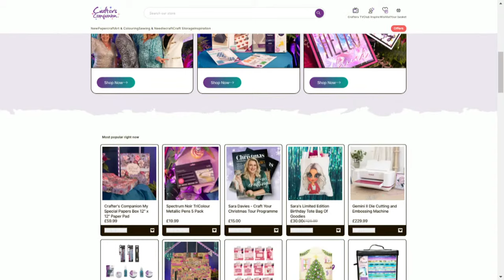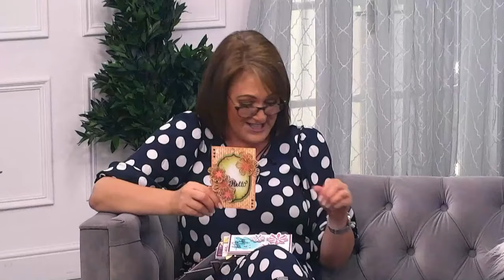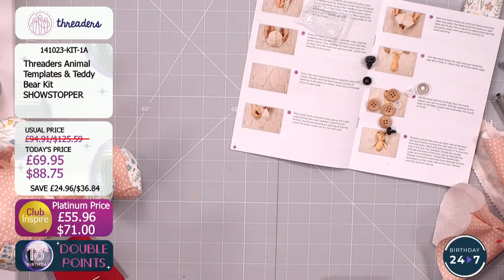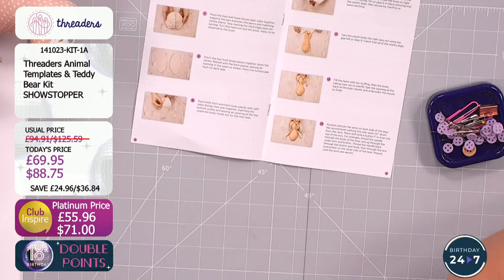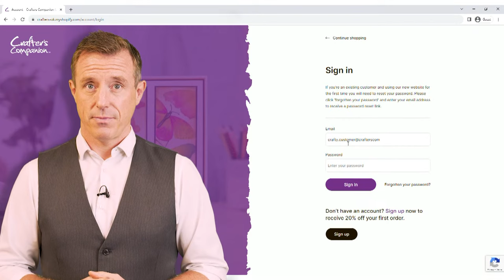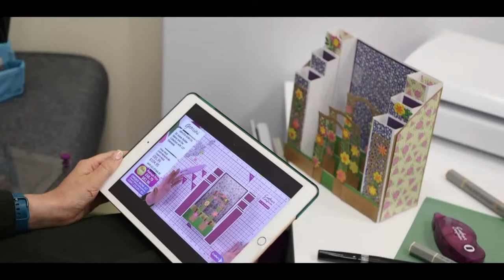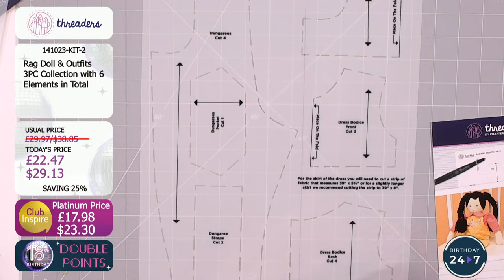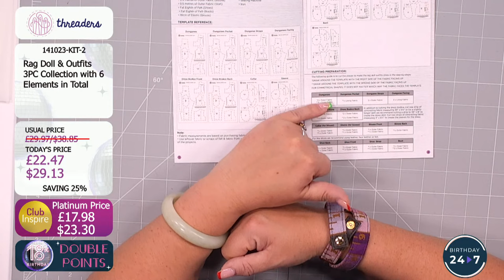Launch Day part 2: NEW Animal Templates, Teddy Bear Kits, Fabric & More (14 Oct 2023)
Join us for Launch Day - an amazing in-depth look at new products launching today on Crafter's TV! Craig Laird & Becky Sworn will be here from 6pm UK 🇬🇧 / 1pm ET 🇺🇸 with all the details, demonstrations, offers, and inspiration!